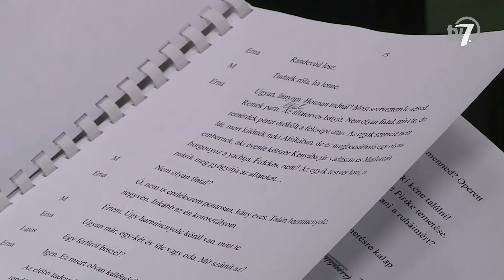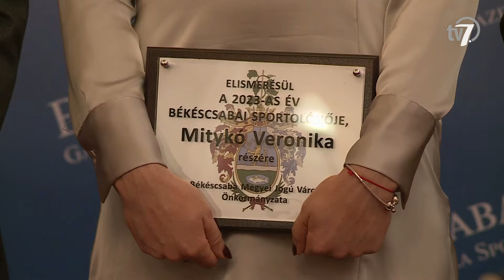Békés megye hírei - Híradó - 2024. 01. 31.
Jól zárták a 2023-as évet Békés vármegyében a szarvasmarhát tenyésztők. Bár a termelés országszerte csökkent, nőtt a mezőgazdasági termékek ára, így a gazdák nagyobb bevételt realizálhattak.

Második alkalommal rendezték meg a Kossuth Zsuzsanna Nemzeti Egészségügyi Szakképzési Verseny Békés vármegyei döntőjét. A versenyen résztvevő középiskolások az alapápolás-gondozási alapismereteikről adhattak számot, szimulált környezetben.

Varsányi Anna vígjátékát, Az öltöztetőt mutatja be a Békéscsabai Jókai Színház társulata a teátrum új stúdiótermében, a Házi Színpadon. A február másodikán debütáló darabot Tarsoly Krisztina rendezi.

Február elsején indul a Csabai Farsang. A közel egy hónapon át tartó rendezvénysorozaton a felnőtteket és gyermekeket is több programmal, koncertekkel, előadásokkal várják a Csabagyöngye Kulturális Központban.

A békéscsabai önkormányzat megtartotta hagyományos élsportolói fogadását kedden, melyen átadták a Békéscsaba Sportjáért kitüntetéseket, valamint újabb halhatatlan sportcsillagokat avattak. Az eseményen köszöntötték a 2023-ban kimagasló eredményeket elért békéscsabai sportolókat is.